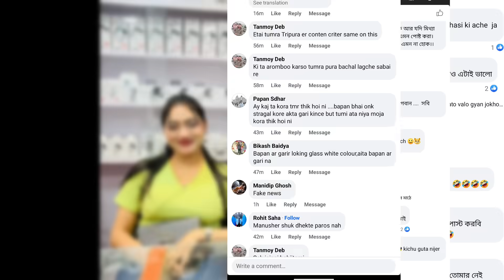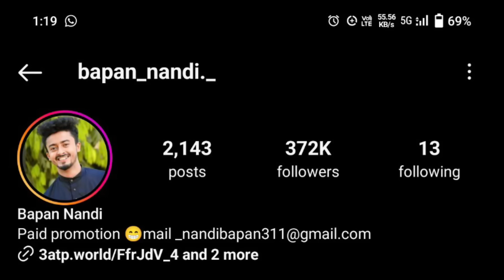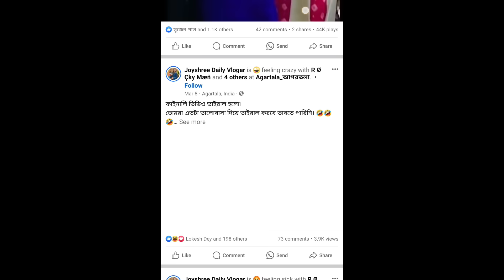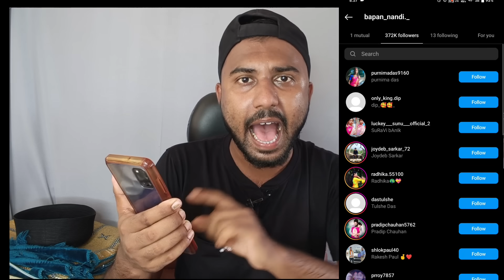Reality of bapan Nandi । Honco ।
SOURCE►no